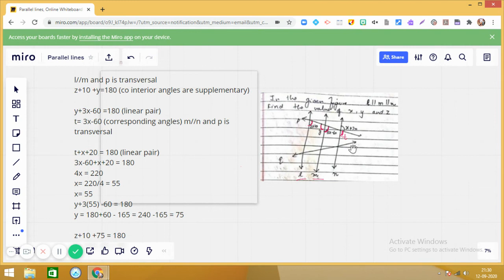Parallel lines Assignment | In the given figure l//m//n, find the value of x, y and z.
Class 8 Mathematics- Chapter Parallel Lines

In the given figure l//m//n, find the value of x, y and z.